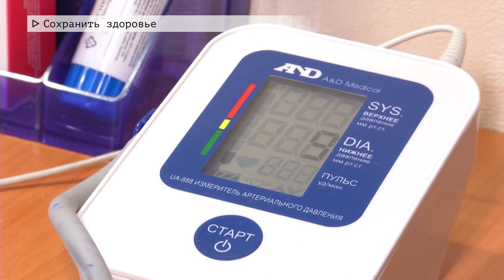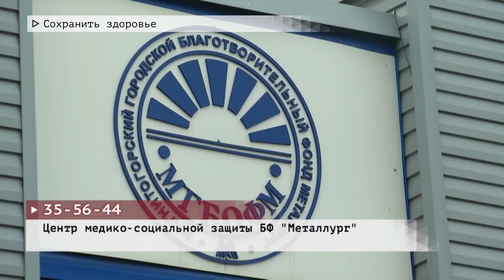Время местное. Эфир: 10-11-2022- Сохранить здоровье